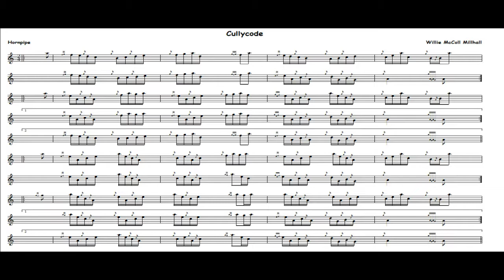Cullycode Hornpipe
Hornpipe